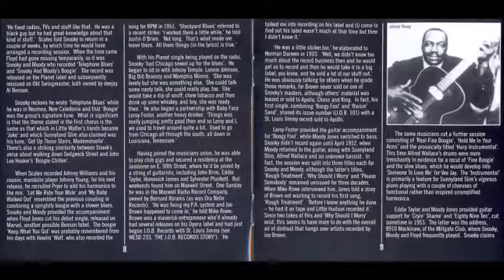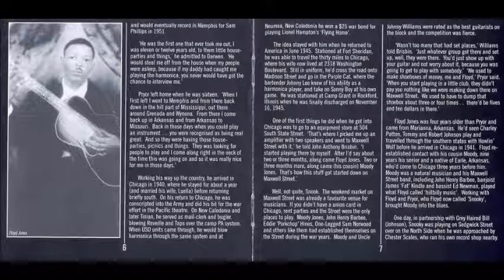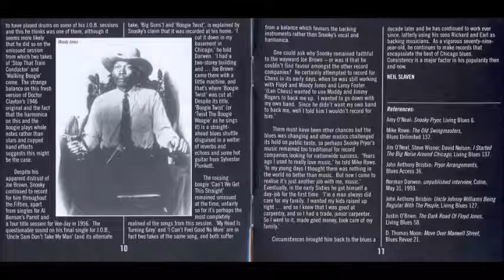snooky pryor Pitch a boogie woogie if it takes me all night long 1948 1962